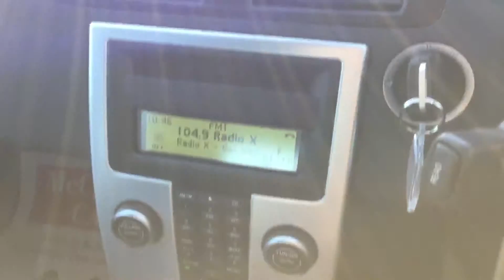Volvo S40 1.6 D2 Turbo Diesel SE 6 Speed Bluetooth Climate Control Only 67,000 Miles GL10MHF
Metallic Silver, Black Velour Interior, Bluetooth, Air Conditioning, 2-zone Climate Control, Cruise Control, Electric Windows/Folding Mirrors, 6 Speed, Power Steering, ABS, DSTC, Front and Side Airbags, Switchable Passenger Airbag, ISOFIX Child Seat Preparation, Multi Function Steering Wheel, Auto Dimming Rear View Mirror, 5x Three Point Seat Belts, 5x Headrests, Centre Armrest, Lumbar Support, Auto Headlights, Front Fogs, 17in Volvo Alloys, Remote Volvo Alarm, Just 2 Owners, Same Private Owner for more than the last 3 Years, Only 67,000 Miles, Full Service History, 8 Services, Can Achieve Over 74 MPG, Only £30 a Year Road Tax. Alternative to SE Lux Premium Executive Sport R Design. 4 Years RAC Platinum Parts and Labour Warranty Available, Over 200 Cars in Stock, Finance Available, No Deposit Required, Part Exchange Available. McCarthy Cars Are RAC Approved and Highly Recommended By Them, Have Complete Peace Of Mind With The McCarthy Cars and RAC Buysure Programme. All Our Vehicles Are HPI Checked and Every Vehicle is Subject To a Rigorous RAC Approved 82 Point Inspection. Our Vehicles Come With 1 Years MOT, Full Service, RAC Platinum Warranty and RAC Roadside Assistance. Available extras include Privacy Glass, Bluetooth, Sat Nav, DAB Radio, Front and Rear PDC Parking Aids, Leather, Heated Seats. McCarthy Cars, A Family Run Business Established Over 40 Years Ago, Open 7 Days a Week.